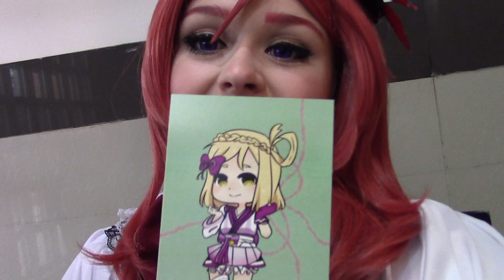Vlog - CPAC 2019: Sunday (feat. Darling! Idols 9th Live!)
A very sleepy, behind-the-scenes look at Darling! Idols' 9th Live at Castle Point Anime Convention! This performance marked our first ever best in show win, and we couldn't be prouder. Performing as Muse is always such a treat: we hope you guys enjoyed watching our performance as much as we loved putting it on!
Amazing fan art by appleminte!
Follow Darling! Idols!
Check out the idols on Instagram!
Nozomi: @dietshampoo
Honoka: @meotashi
Eli: @atlas_martyn
Kotori: @witchesopal
Umi: @kylekagaminecosplay
Hanayo: @yuriko_arashi
Rin: @starry_arcana
Nico: @lemonaii
Loren: @lunarcosplayy
Photographer: @choodphotography